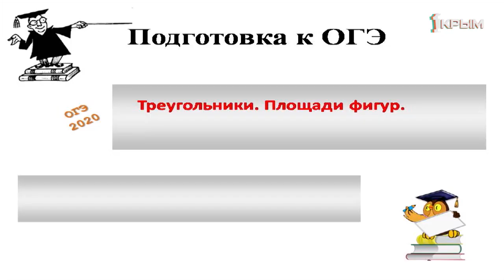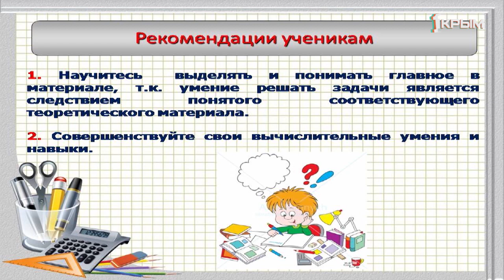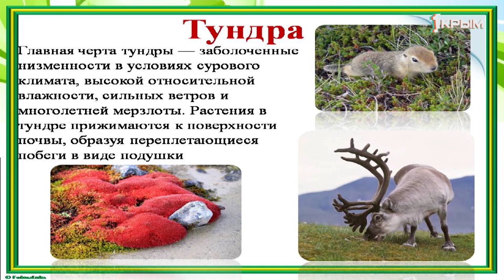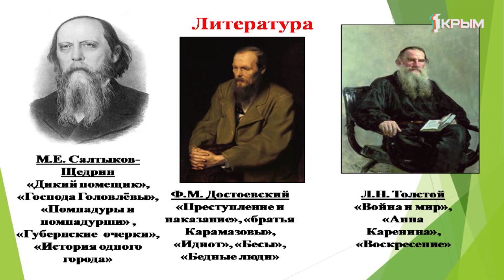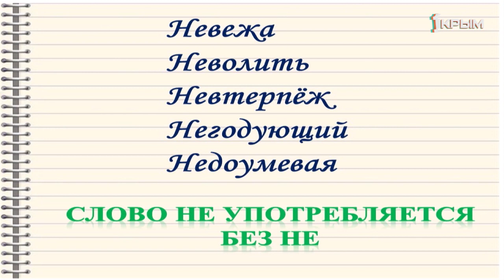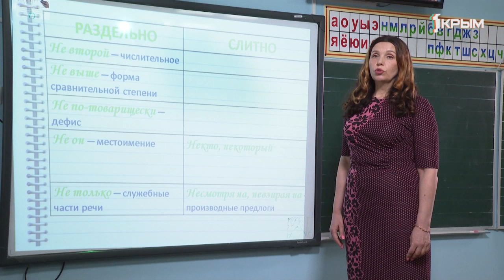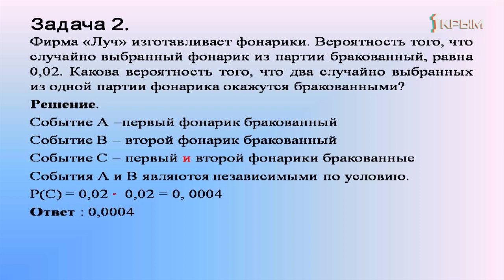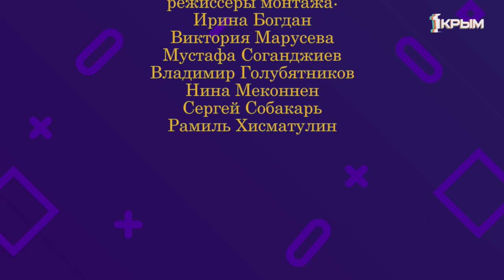Домашнее Задание. 9 класс: геометрия, биология, история, русский язык, алгебра. Выпуск от 17.04.2020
Геометрия. «Нахождение площадей треугольников (задание ОГЭ № 18, первая часть)».
Биология. «Разнообразие и ценность естественных биогеоценозов суши».
История. «Русская культура второй половиныXIX века».
Русский язык. «НЕ со всеми частями речи».
Алгебра. «Решение задач на вероятность».